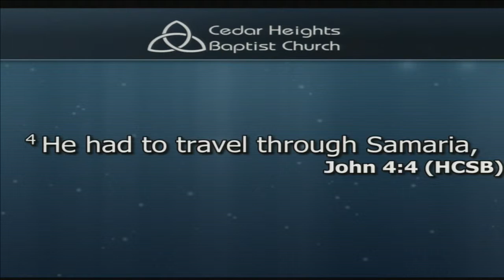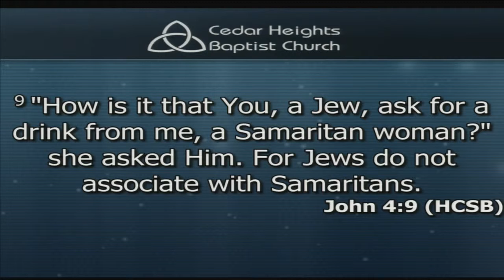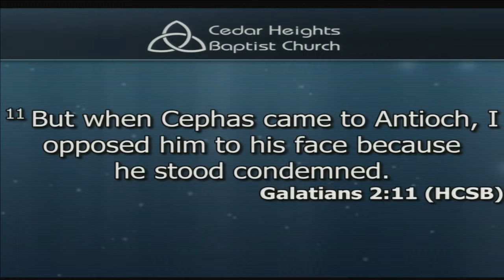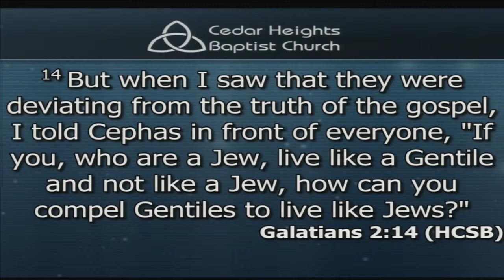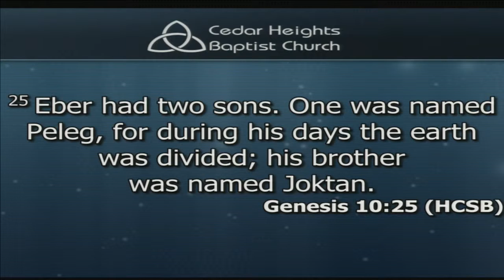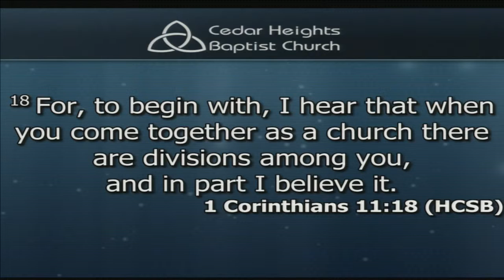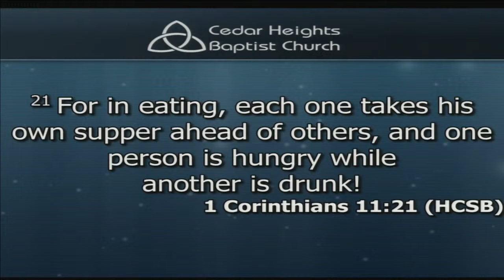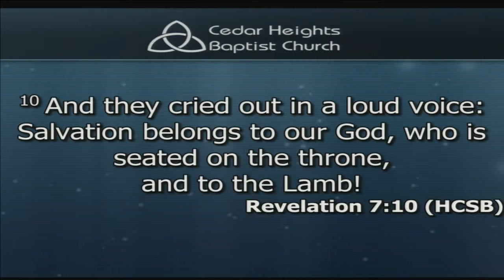Jesus: A Jew - John 4:9